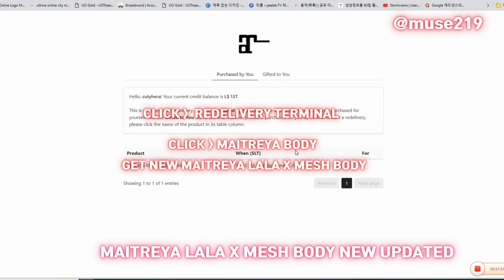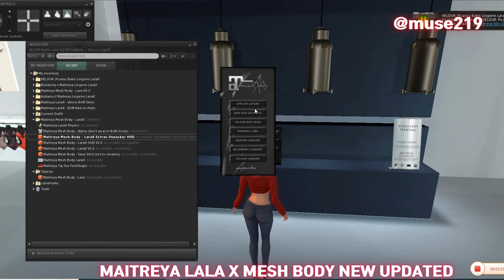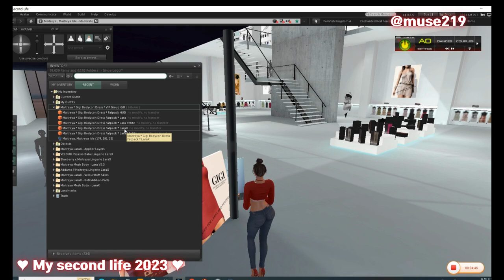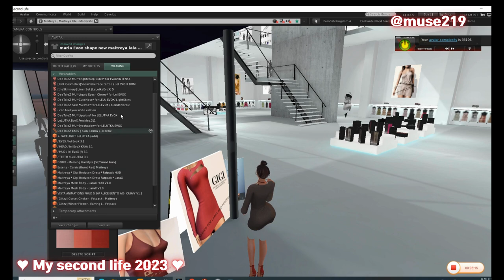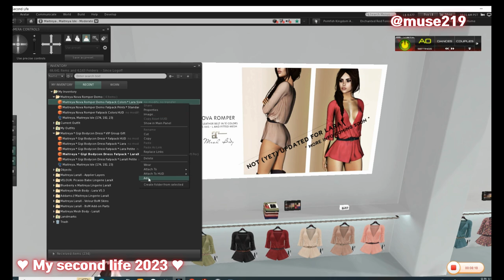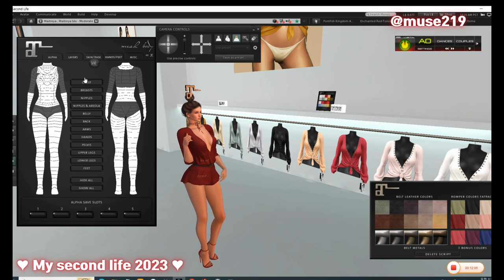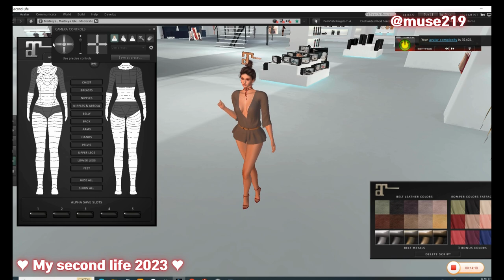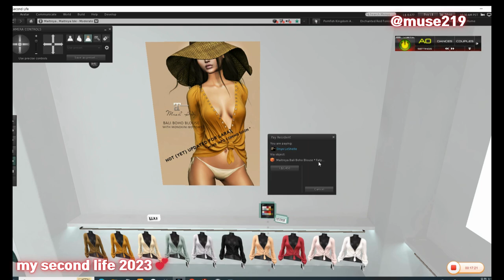Second Life Shopping: The Latest Trends in Virtual Fashion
Join me as I dive into the world of Second Life and experience the luxury of the most expensive avatar available!

In this video, I will showcase the stunning features of the Latest Maitreya LALA X mesh body and how it transforms the gameplay in Second Life 2023.

Discover the intricacies of Second Life fashion and see how the Maitreya LALA Body New Updated enhances your virtual identity.

I will take you on a journey through Second Life gameplay, exploring the capabilities of the Maitreya LARA X and the incredible details of the LALA X Mesh Body.

If you're curious about mesh bodies, this is a perfect opportunity to learn about the mesh maitreya x body and its impact on your Second Life experience.

Whether you're new to Second Life or a seasoned player, this video will provide insights into the latest trends and tutorials for Second Life.

Don't miss out as I share my thoughts on the Maitreya petit and the bakes on mesh feature, and how they contribute to a more immersive virtual reality experience.

Watch till the end to see if the price of this extravagant avatar is worth it!